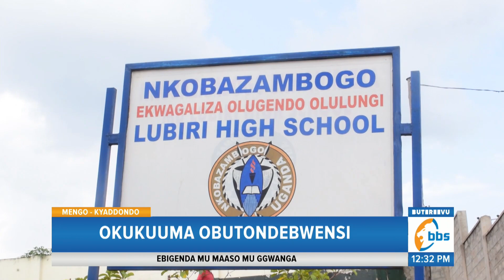Abaasomerako ku Ssomero lya Lubiri Batandise Kaweefube W’okukuuma Obutondebwensi nga Basimba Emiti